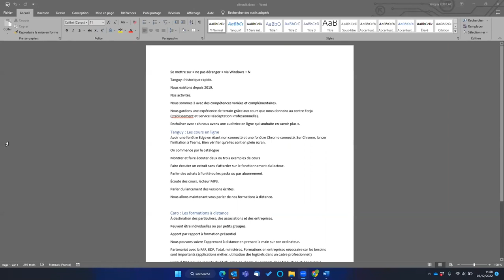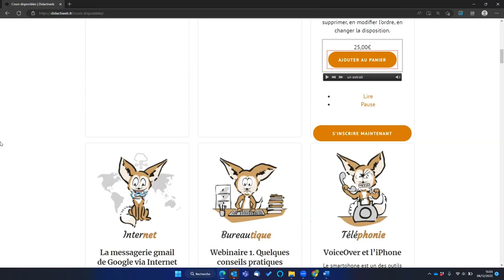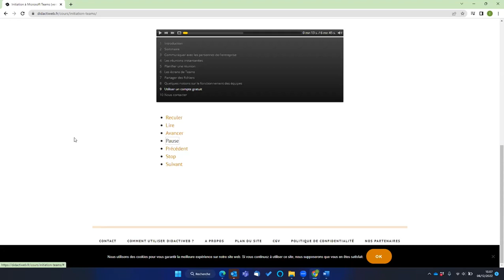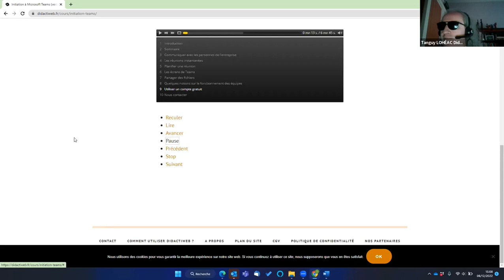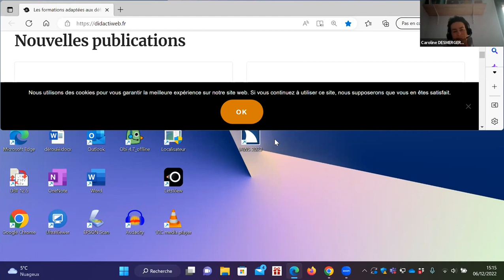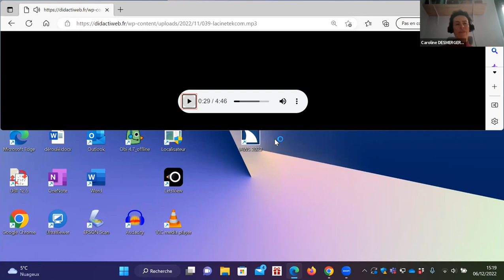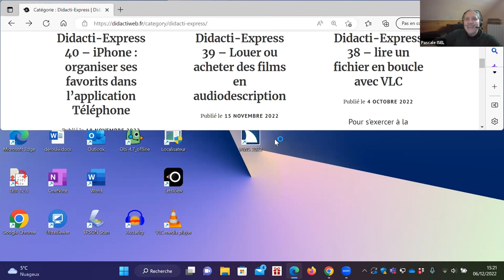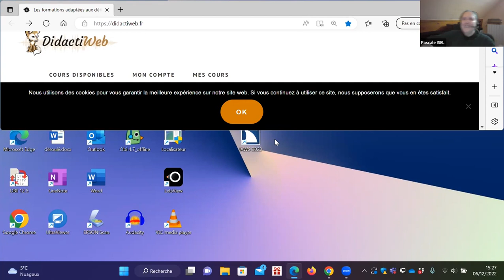Collaborer et enseigner à distance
Les JETDV sont devenues incontournables pour découvrir les nouveautés et les tendances en matière de technologies et de déficience visuelle.

Comme l'année passée, retrouvez toutes les conférences de nos JETDV2022 en replay sur notre chaîne YouTube !

Interventions :
Caroline DESMERGER et Tanguy LOHEAC, DidactiWeb
Scripts Teams (Nicolas BLANCHARD, CECIAA)